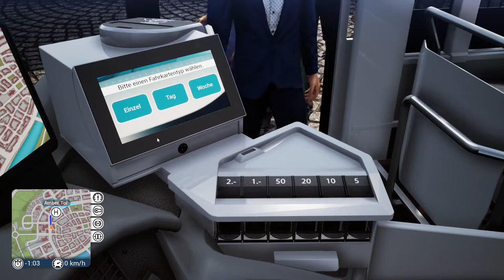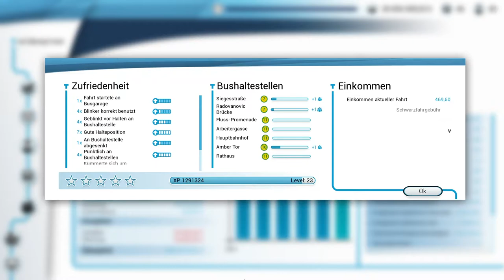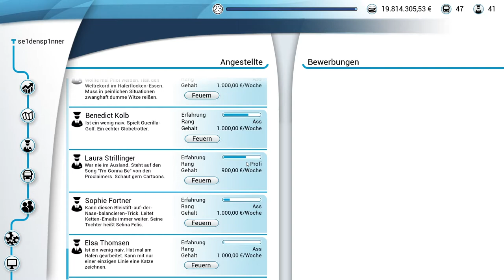Der Vor-Feiertag - Bus Simulator 18